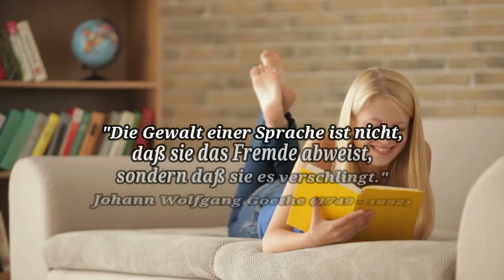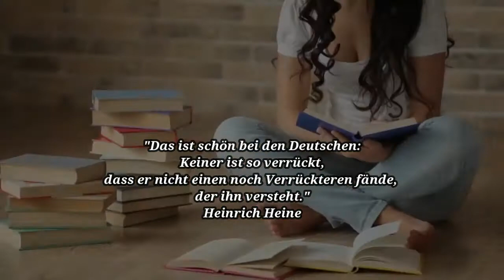In der Deutschschule Deutsch lernen & chillen mit Entspannungsmusik, Zitaten & Mädchen. Sag: "Hallo"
In der Deutschschule Deutsch lernen & chillen mit relaxter Entspannungsmusik, Zitaten & Mädchen. Sag: "Hallo!"
Deutsche Sprache in der österreichischen Kultur:

Translated titles:
Aprende alemán en la escuela alemana y relájate con música relajante, citas y chicas. Di hola"

Learn German in the German school & chill out with relaxing music, quotes & girls. Say hello"

تعلم اللغة الألمانية في المدرسة الألمانية واسترخِ مع ا

Tanuljon németül a német iskolában, és pihenjen pihentető zenével, idézetekkel és lányokka

Belajar bahasa Jerman di sekolah Jerman & bersantai dengan musik santai, kutipan & cewek. Katakan ha

Impara il tedesco nella scuola tedesca e rilassati con musica rilassante, citazioni e ragazze. Di Ci

Ucz się niemieckiego w niemieckiej szkole i zrelaksuj się przy relaksującej muzyce, cytatach i dz

Изучай немецкий в немецкой школе и расслабляйся под ра

เรียนภาษาเยอรมันในโรงเรียนภาษาเยอ

Alman okulunda Almanca öğrenin ve rahatlatıcı müzikler, alıntılar ve kızlarla rahatlayın. M